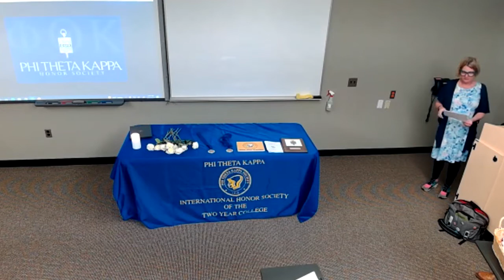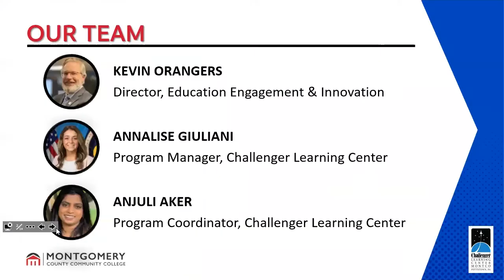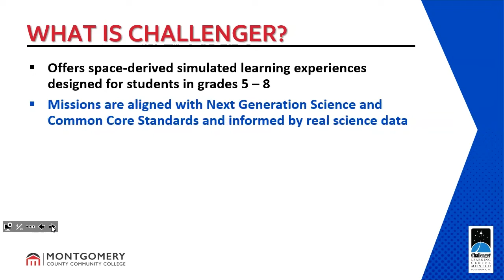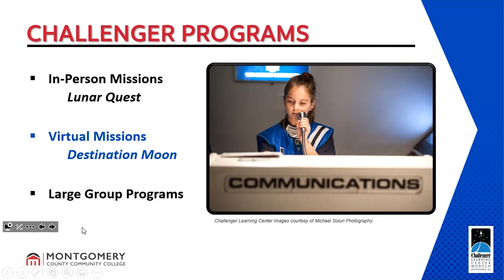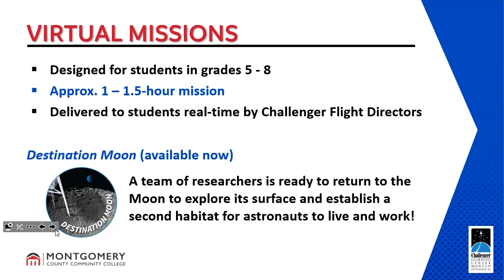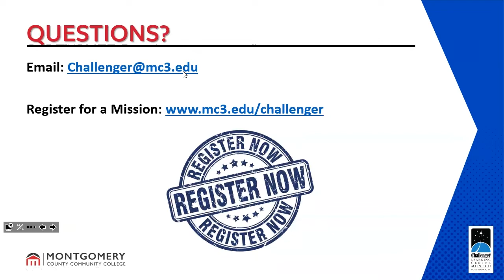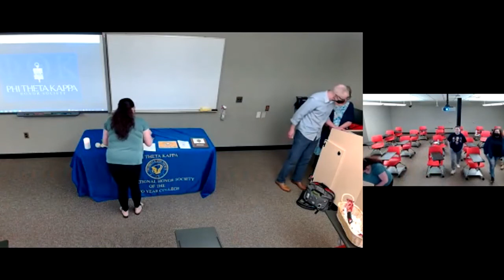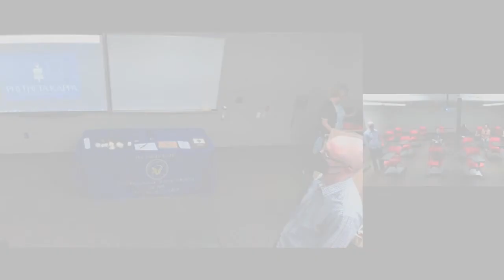Phi Theta Kappa Spring 2022 induction ceremony